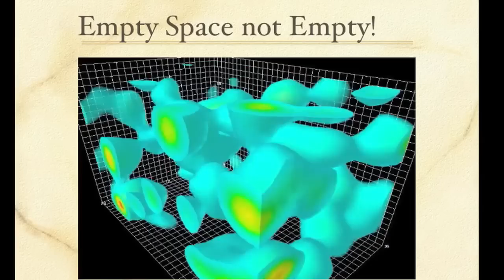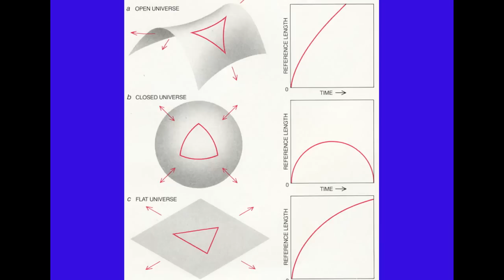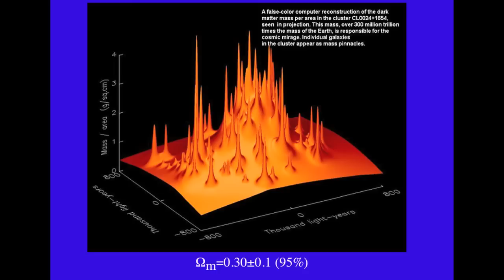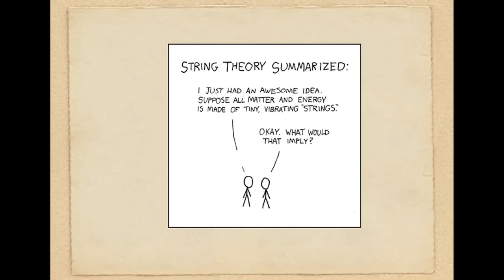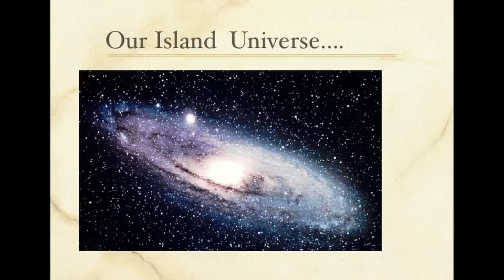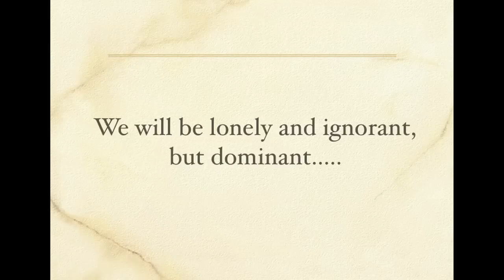Lawrence Krauss - A Universe From Nothing [Trance Edit/Remix]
This is a shortened version of Lawrence Krauss' lecture in which he explains how and why the universe could have possibly been created from nothing. I thought the subject content was very interesting and something that a lot of people should see so I summarized it.

If you want to see the full lecture (which goes into much fuller detail and lasts about an hour) it's

Extra info from the original video page:
Books by Lawrence Krauss:

Produced by the Richard Dawkins Foundation and R. Elisabeth Cornwell
Originally filmed & edited by Josh Timonen